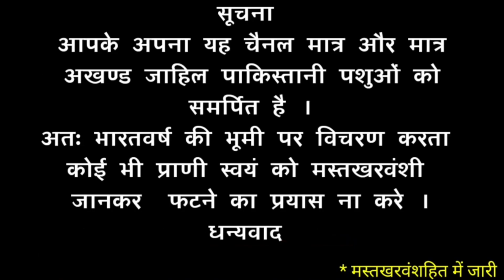first public appearance by new president of Pakistan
G Pay / Phone Pay / Pay Tm :- 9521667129
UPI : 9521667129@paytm